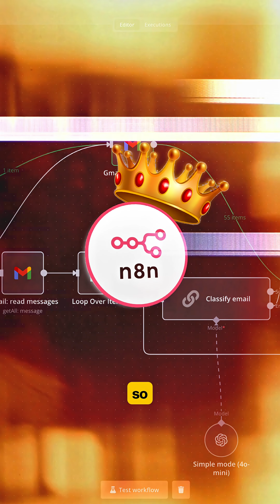Zapier vs Make vs n8n — Which One Gives You Real Control?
Zapier and Make simplify automation, but n8n lets you build logic the way you want.
More control, fewer limits — perfect for creators, devs, and AI automation builders.
See why flexibility wins in the long run!

🙌 Like this video? Here’s what to do next:
✅ Drop a comment: What workflow would you like me to build next?